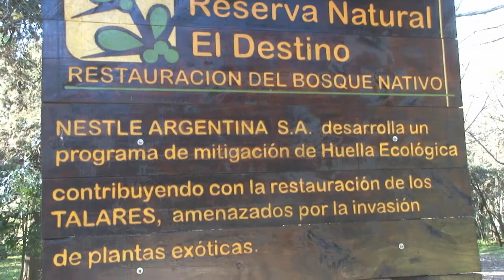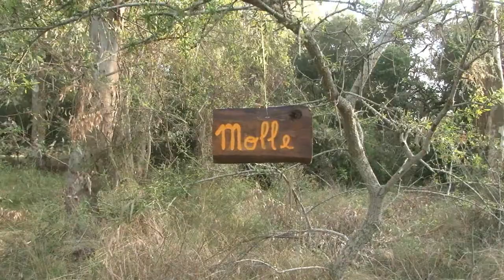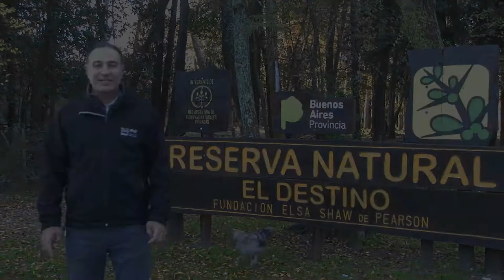Proyecto de Mitigación de Huella Ecológica de Nesquik 180gr.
El proyecto contempla la rehabilitación de los arboles más antiguos de Tala y coronillos del Bosque Nativo, denominado “Talar”, junto a los ambientes naturales que lo circundan, los cuales se hallan dentro la Reserva perteneciente a la Fundación Elsa Shaw de Pearson.
Dicho proyecto se enmarca dentro del programa de Mitigación de Huella Ecológica definido a partir del Análisis de Ciclo de Vida realizado para el producto Nesquik 180 gr. El análisis comprende la definición de las etapas del ciclo de vida, el cálculo de huella de carbono y agua en todo el ciclo analizado y la definición de programas concretos de mitigación.